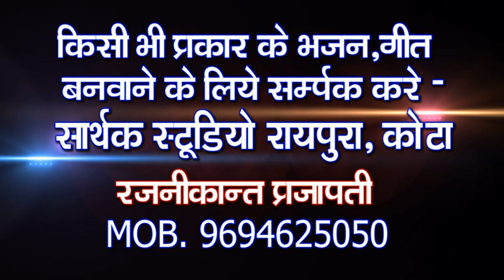नारायण झूले पालणो ll हंसराज गुर्जर ll SARTHAK STUDIO kota 9694625050